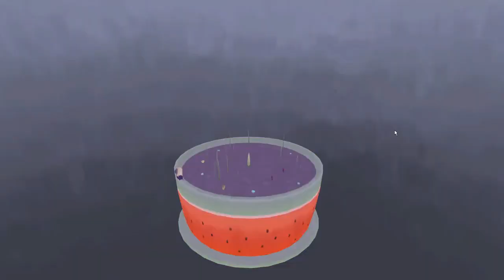Viridi: Week 3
I do Artstreams~!